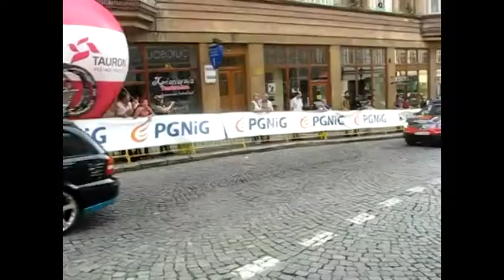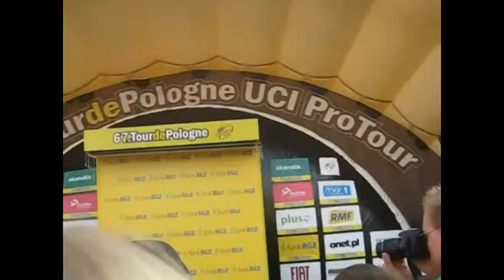Tour de Pologne 04.08.2010 - 4 Etap Cieszyn